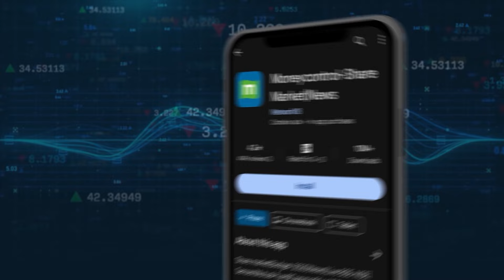Lok Sabha 2024 | "Kharge To Decide on Amethi, Raebareli Seats, Decision Soon," says Jairam Ramesh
Congress General Secretary Jairam Ramesh on Wednesday said the party's candidates for the Amethi and Raebareli Lok Sabha seats will be announced in next 24 to 30 hours.